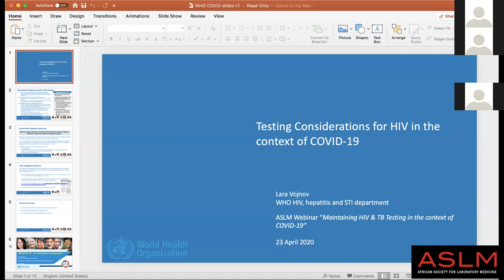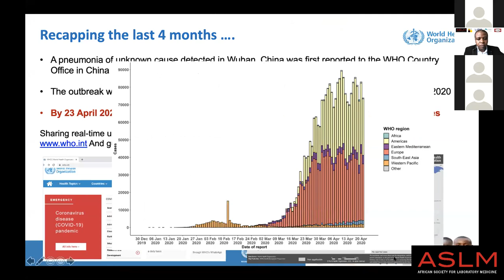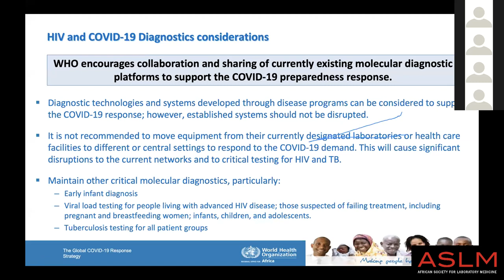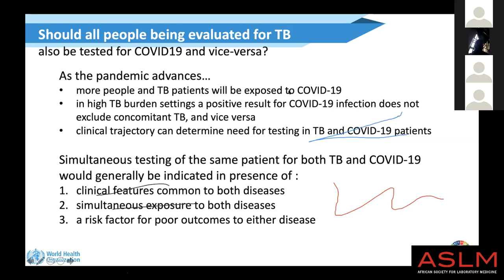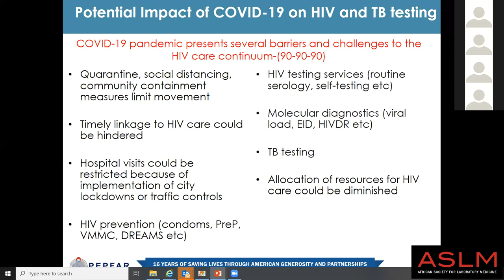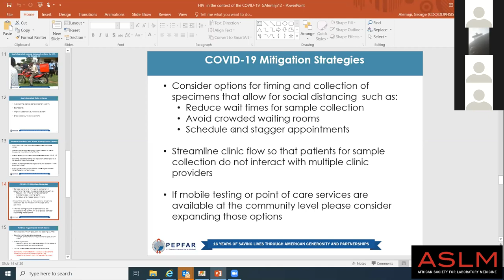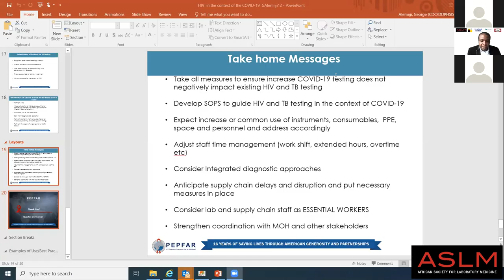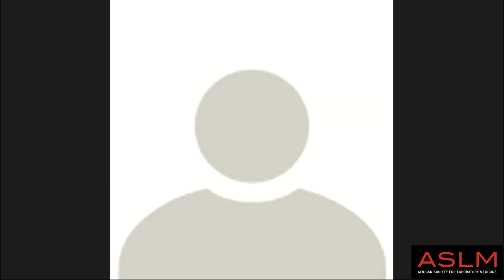April 2020 LabCoP ECHO Session: Maintaining HIV & TB Testing in the Context of COVID-19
Presentations about maintaining HIV testing in the context of COVID-19 are made by:
• Dr George Alemnji, Senior Technical Advisor for Laboratory Services at the State Department Office of Global AIDS Coordinator (SGAC) and Health Diplomacy, US CDC
• Dr Lara Vojnov, Diagnostics Advisor, WHO
• Dr Dennis Falzon, Medical Officer, WHO